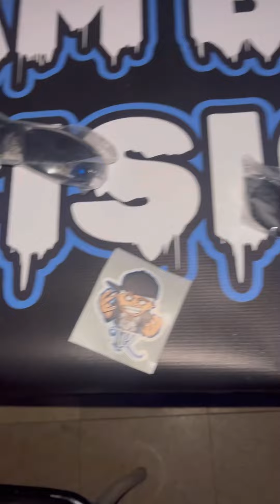TipZ performing at Terminal Bar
TipZ (Team Bad Decision) performing at Terminal Bar in Minneapolis, MN, 7/30/22